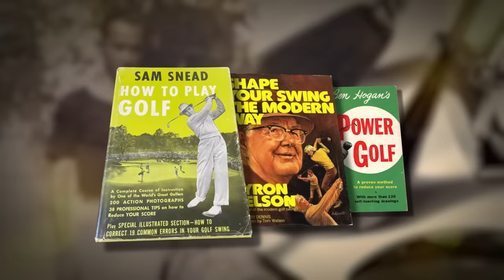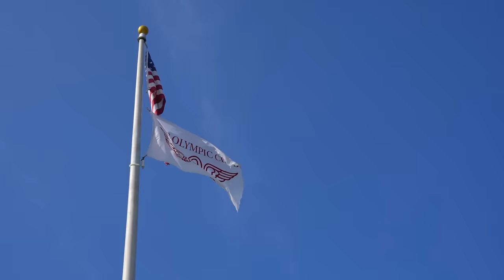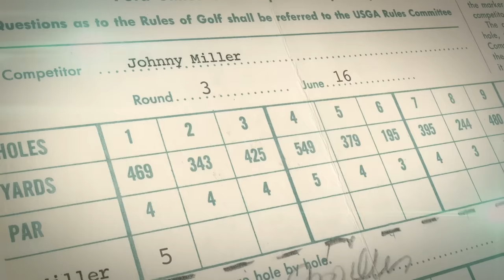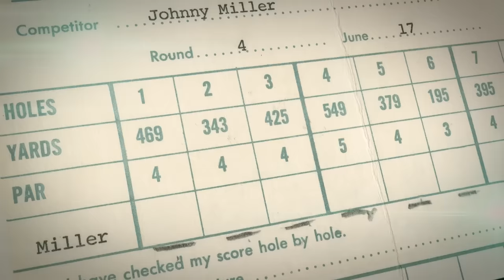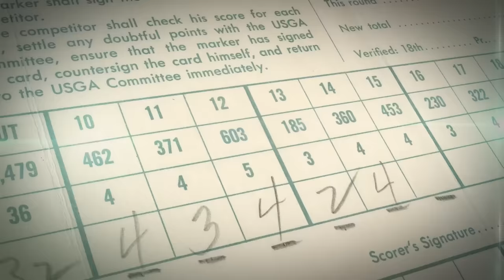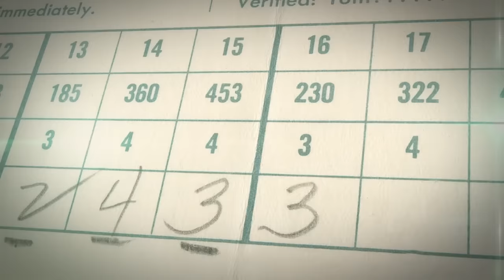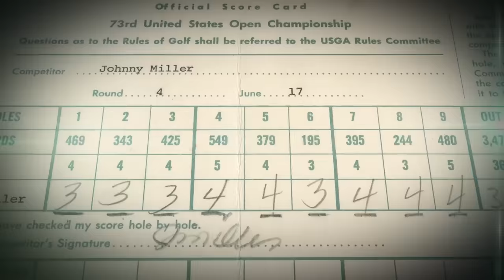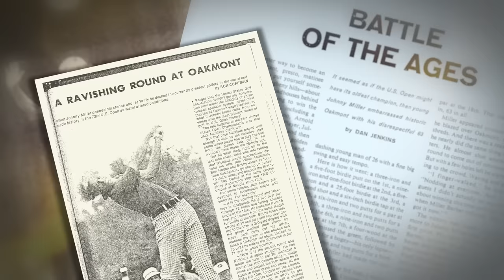My U.S. Open: Johnny Miller (1973)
Johnny Miller recounts his legendary performance in the 1973 U.S. Open, where a final-round 63 at Oakmont Country Club erased a six-stroke deficit and propelled him to his first major championship title.

For the full library of telecasts and films from golf's iconic moments, get the FREE USGA OnDemand app for your Connected TV or mobile device. Available on Apple TV, Roku, Amazon Fire TV, AndroidTV, iOS, Android, and XBox.